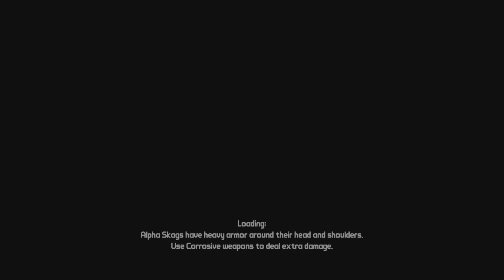Borderlands Part 9: Meeting Tannis & Crazy Earl